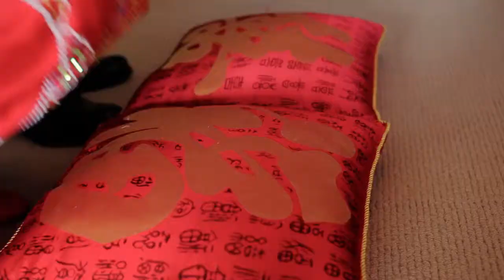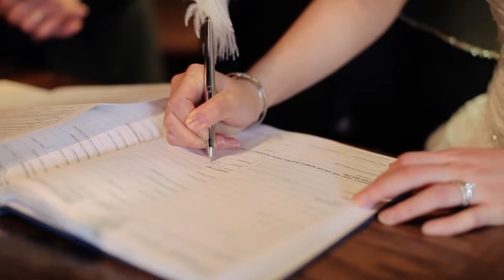Ella Ricky | Old Mill Inn Toronto Wedding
Focus Production Wedding Video Series. for more wedding movies. Focus Production is a Toronto based wedding photography and cinematography company. Our team produces wedding short film, wedding highlights videos and wedding documentary videos in Canada and around the world.

Locations in this video: Old Mill Inn and Spa